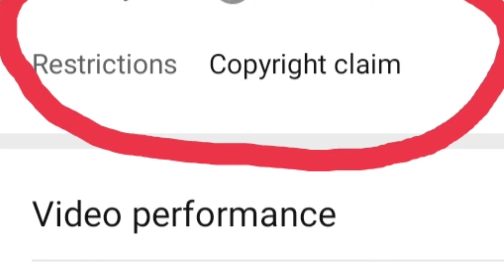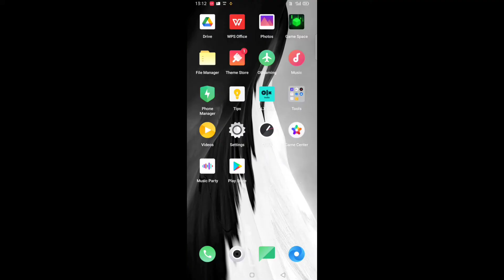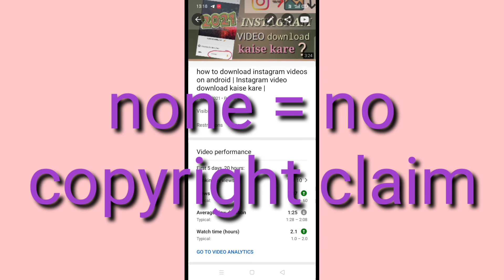yt studio new update 2021 | how to check copyright claim on youtube in mobile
cover topic :-

how to check copyright claim on youtube in mobile